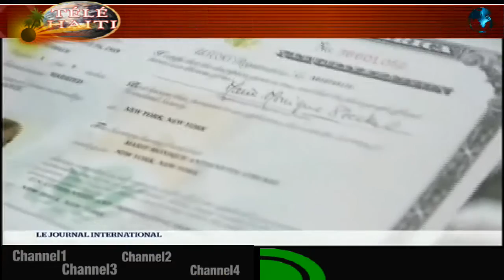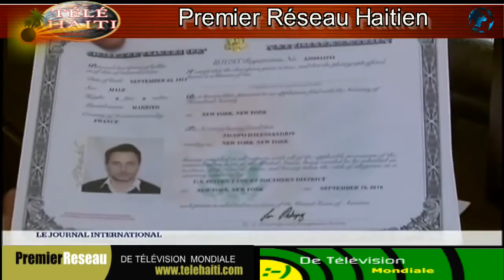Trump ou Clinton Un choix entre le mal et le pire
Hillary Clinton vs Donald Trump .
Élections américaines : Donald Trump ou Hillary Clinton ? François Hollande "fait confiance au peuple américain" pour faire un choix conforme à ses "valeurs"